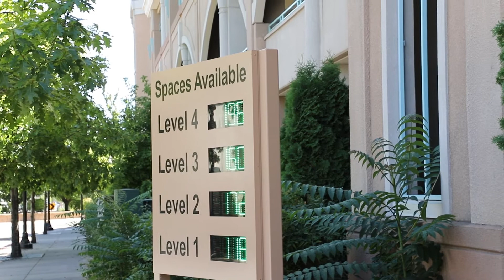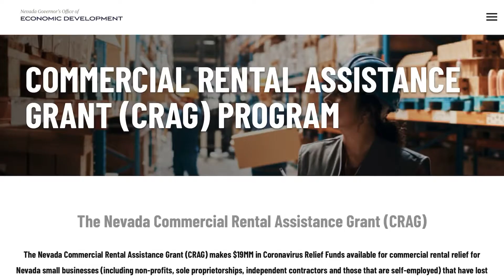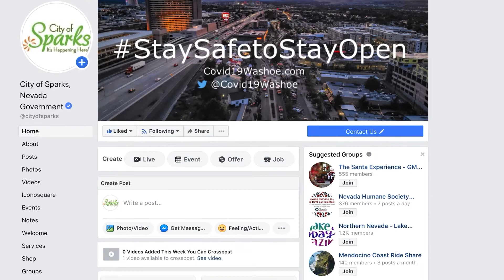Donald Abbott Ward 1 update august 2020